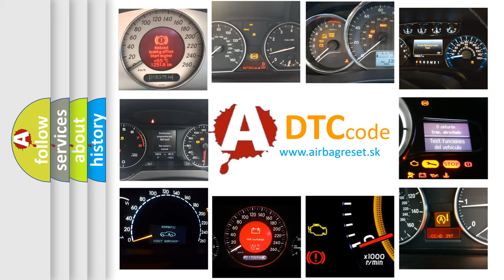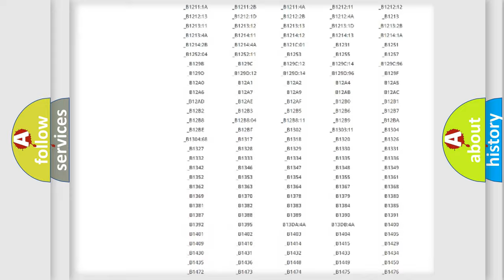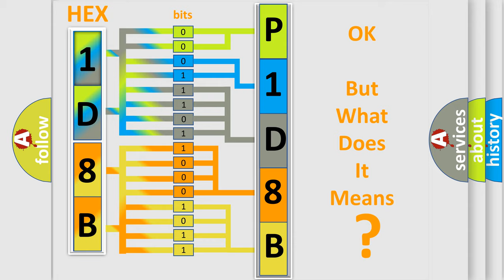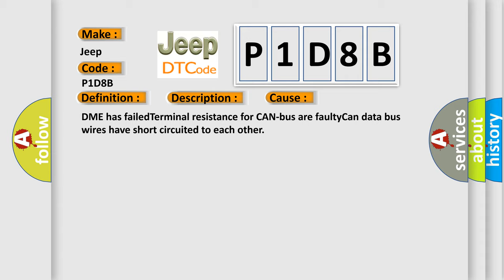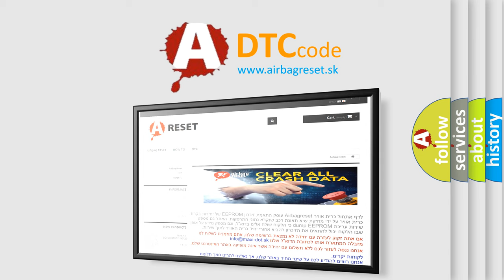DTC Jeep P1D8B Short Explanation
Contents:
0:21 Basic DTC analysis according to OBD2 protocol standard.
1:48 Insight into programming
2:58 A diagnostically understandable description of the Diagnostic Trouble Code
3:05 Basic error definition

Make:
Jeep
Code:
P1D8B
Definition: